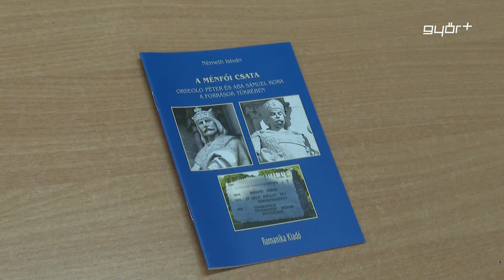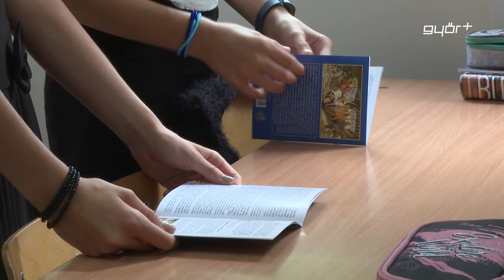Célba értek az ingyenes füzetcsomagok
Szeptember elsején becsengettek a győri általános és középiskolákban, elindult a tanév. Közel ezer első osztályos tanuló kezdte meg tanulmányait a város intézményeiben. A szokásoknak megfelelően a legkisebbek ingyenes füzetcsomagot kaptak az önkormányzattól, amit rendszerint a polgármester jelképesen kioszt az egyik győri iskolában. Dr. Dézsi Csaba András a Győri Ménfőcsanaki Petőfi Sándor Általános Iskola elsőseinek vitte el személyesen az ajándékot az első tanítási napon.